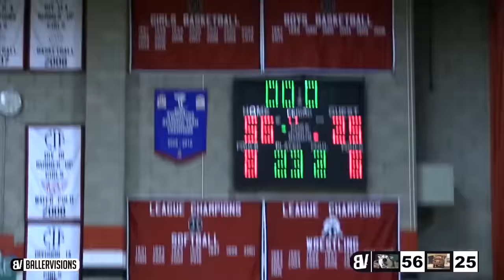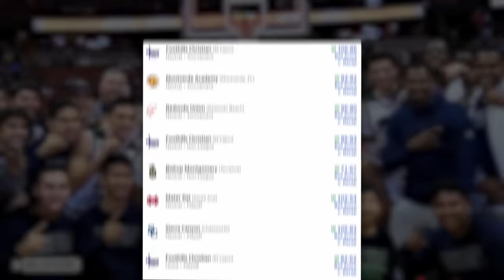How 2016 Chino Hills Became The Best High School Team Ever